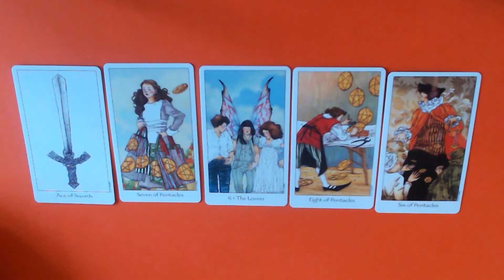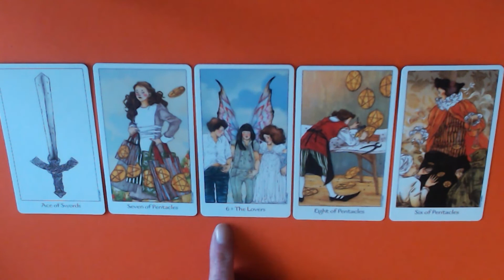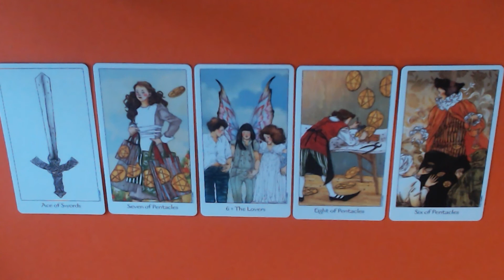CANCER NEW MOON ENERGY & READING! WHAT DOES IT MEAN FOR YOU!